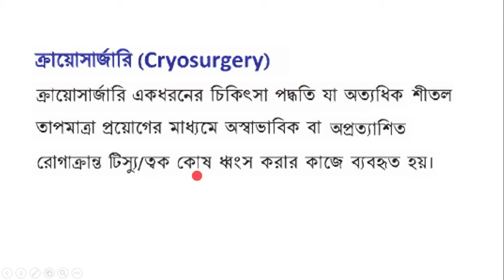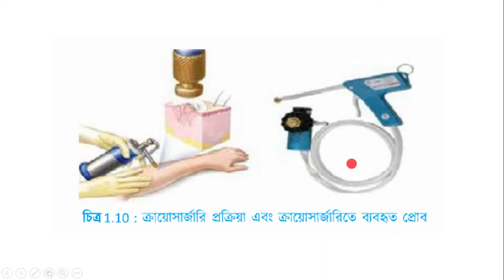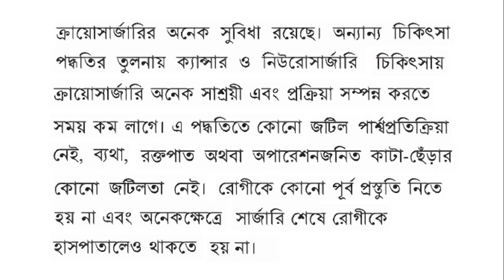HSC আইসিটি। প্রথম অধ্যায় । ক্রায়ো সার্জারি। Cryosurgery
Subject – Information and Communication Technology (ICT)
Chapter- 1st
Class- HSC, 11, 12
Topic- Cryosurgery

শ্রেণি: একাদশ, দ্বাদশ, এইচ এস সি
বিষয়: তথ্য ও যোগাযোগ প্রযুক্তি
অধ্যায়: প্রথম অধ্যায়
টপিক: ক্রায়োসার্জারি

Video Title-HSC আইসিটি। প্রথম অধ্যায় । ক্রায়ো সার্জারি। Cryosurgery
By-